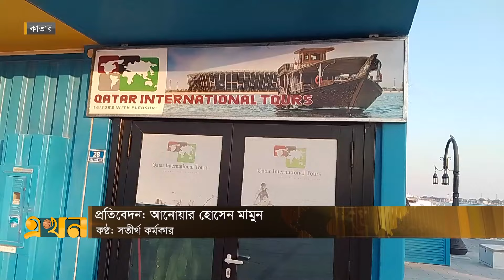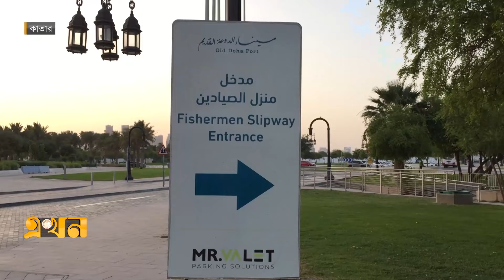কাতারে মার্কিন পর্যটকের সংখ্যা বেড়েছে ৫৬ শতাংশ | Qatar Tourism | American Tourist | Ekhon TV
Our Office Address:
EKHON TV
City Park Lane
19, Hatkhola Road, Wari
Dhaka-1203
Bangladesh